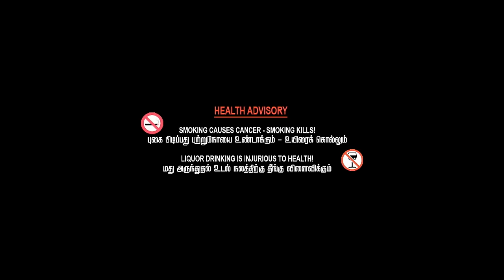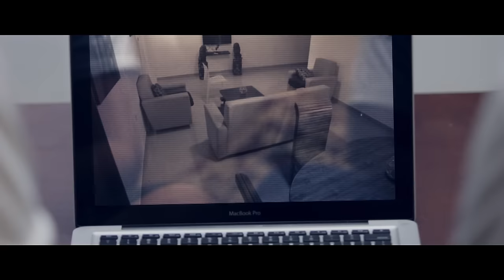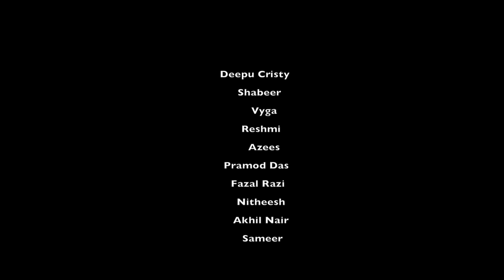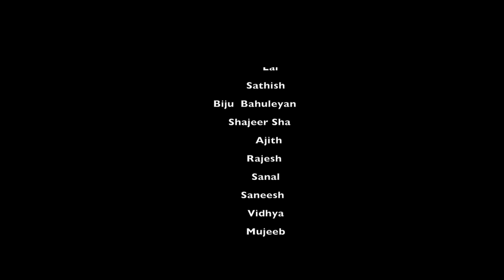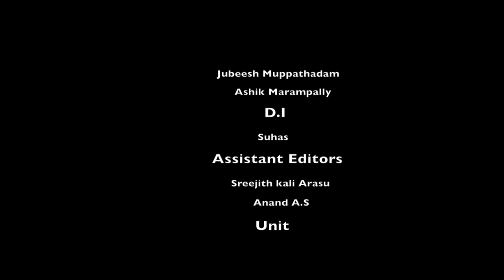Lechmi | Chriz Deepu, Sethu Lakshmi, Maanav | Full Movie (2022)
Cast: Chriz Deepu, Sethu Lakshmi, Maanav
Director: B.N. Shajeer Sha

The main theme of the movie revolves around four bachelors. The story follows an incident that leads to unforeseen and dramatic changes in their lives.